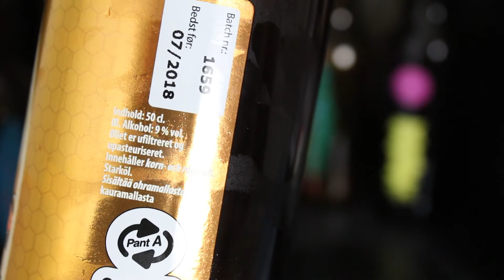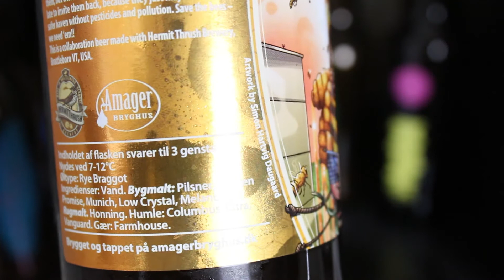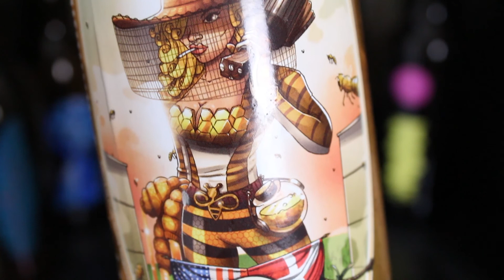Amager / Hermit Thrush Bees For My Honey | TMOH - Beer Review #2292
Information About This Beer:

Breweries: Amager Bryghus & Hermit Thrush Brewery
Beer: Amager / Hermit Thrush Bees For My Honey
Style: Braggot
Location: Brewed by Amager Brygus & Hermit Thrush Brewery in Kastrup, Denmark.
ABV: 9%
Rating: 87/100